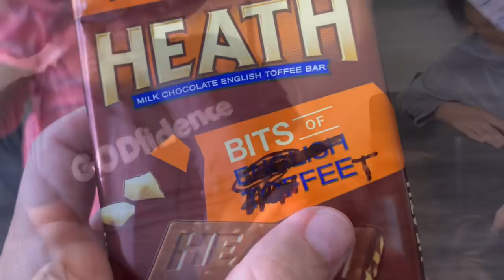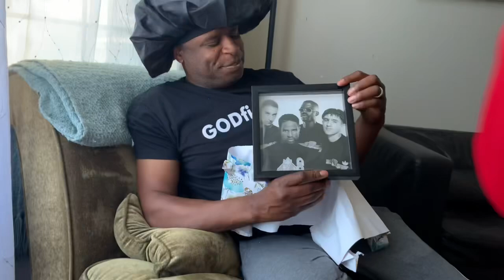FATHER’S DAY SURPRISES AND EPIC SCAVENGER HUNT!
And we get a flower?😫